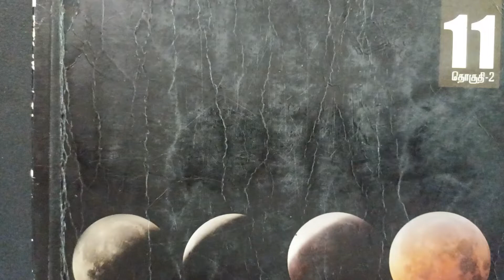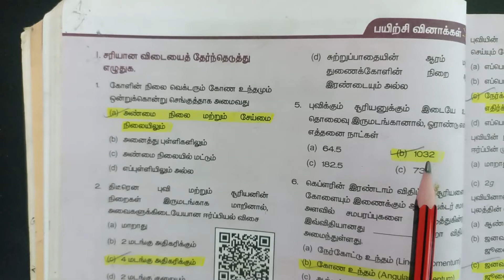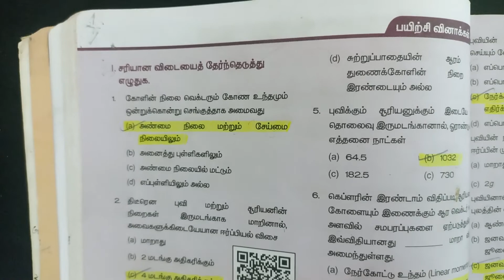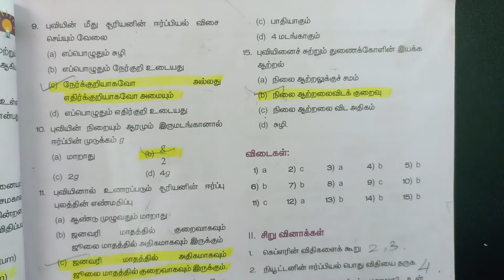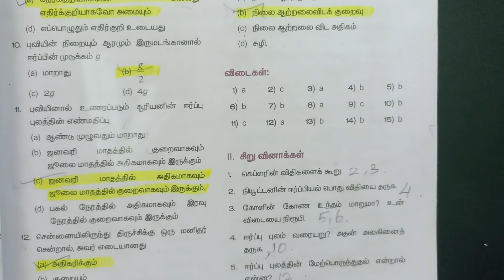11th Physics Volume 2 - 6 ஈர்ப்பியல் New Syllabus Book Back Question and Answers